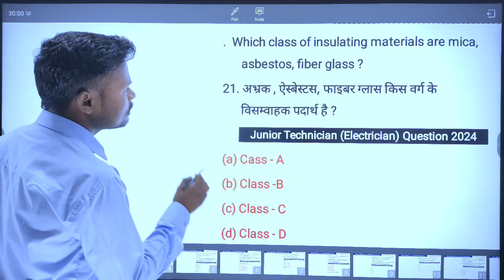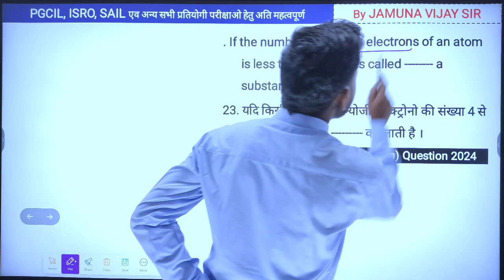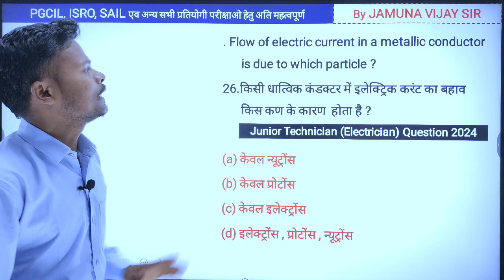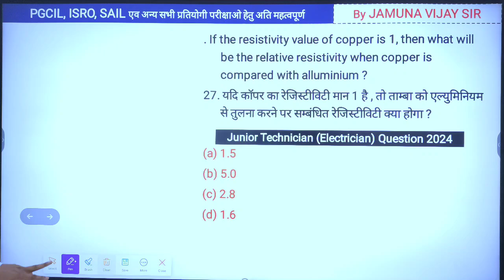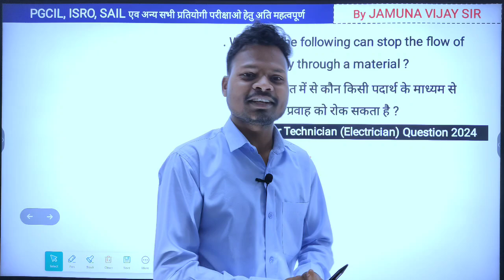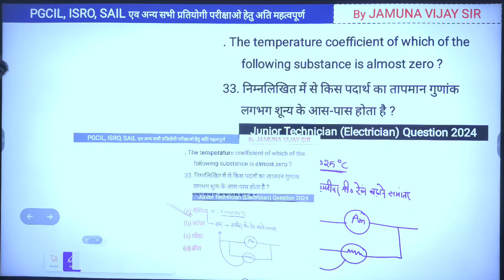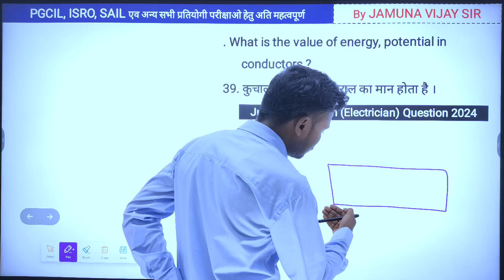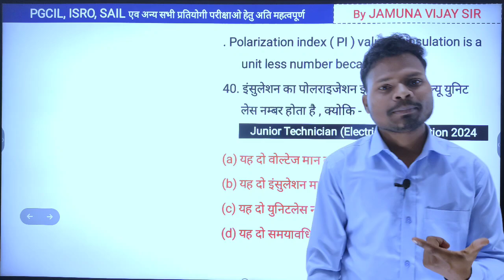Day-7 | Electrician Theory MCQ | PGCIL Previous Year Question Papers for Electrical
यदि आप कोई जानकारी या सुझाव देना चाहते हैँ तो -

Related Tags -

pgcil previous year question papers for electrical
pgcil previous year question papers for electrical non technical
pgcil previous year question papers for electrical in hindi
pgcil previous year question papers for electrical by nimbus learning
pgcil previous year question papers for electrical 2023
pgcil previous year question papers for electrical 2022
pgcil previous year question papers for electrical by raman sir
pgcil previous year question papers for electrical in telugu
pgcil previous year question papers for electrical by praveen sir
pgcil form fill up 2023
pgcil syllabus 2023
power grid recruitment 2023
pgcil electronics class
pgcil junior technician
pgcil previous year question papers for electrician vk knowledge
basic electrical engineering by raman sir
pgcil class
pgcil iti previous year question paper
pgcil non technical previous year question pa...
pgcil paper solution 2023
pgcil power grid corporation of india limited
pgcil previous year cutoff
pgcil previous year paper
pgcil previous year question papers for electr...
pgcil question paper for electrical
pgcil recruitment 2023
power grid paper electrical engineering
power grid recruitment 2023 question paper
powergrid recruitment 2023 apply online
raman sir classes
vk knowledge electrical
pgcil diploma trainee previous year question...
pgcil diploma trainee syllabus
pgcil dt
pgcil full details
pgcil junior technician form fill up
pgcil junior technician syllabus
pgcil ki class
pgcil new vacancy 2023
pgcil non tech
pgcil notification 2023
pgcil syllabus
pgcil syllabus 2023 iti electrician
pgcl syllabus
power grid recruitment 2023 syllabus
pgcil previous year question paper
pgcil previous year question papers for civil engineering
pgcil previous year question
pgcil technician form fill up 2023
pgcil apprentice online form 2023
pgcil junior Technician
pgcil junior technician trainee online form 20...
iti vacancy 2023
pgcil non tech
pgcil notification 2023
pgcil syllabus
pgcil syllabus 2023
pgcil technician salary
power grid recruitment 2023 form fill up

Hashtags -